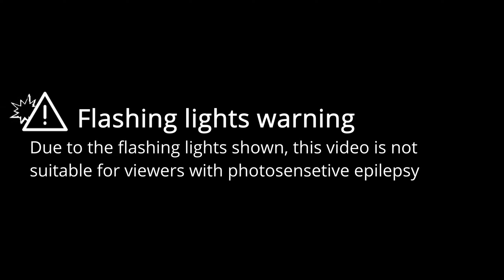Lean on me | Beat Saber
This video is a showcase of the map "Lean on me" in Beat Saber, mapped by @Faded99.